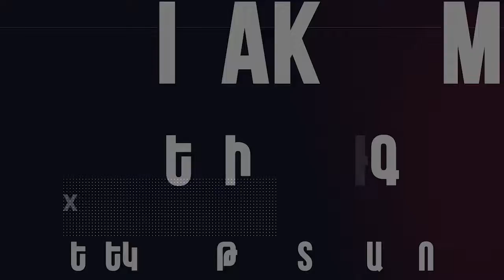Ճիշտ պահին առանց ցնցումների կազատագրենք երկիրը. պետք է համահայկական զորաշարժ